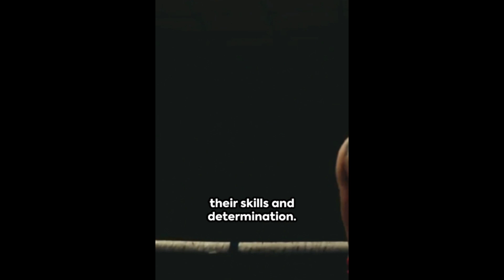Jake Paul vs. Andre August: The Knockout Punch !!! 2024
The Jake Paul vs. Andre August knockout on December 15th, 2023, was a lightning-fast moment that electrified the boxing world. Let's dissect the punch and its implications:

The Devastating Blow:

Right on the Money: Paul landed a thunderous right hand straight to August's chin, connecting with pinpoint accuracy and immense power.
Instant Lights Out: August was switched off like a faulty lightbulb, collapsing face-first to the canvas with zero chance of recovery.
Ref's Quick Draw: The referee promptly waved off the fight, recognizing the fight was over before it even truly began.
Beyond the Punch:

Experience vs. Power: While August had more professional boxing experience, Paul's raw athleticism and knockout power proved decisive.
Questionable Chin: August's susceptibility to big punches had been exposed in previous fights, and Paul ruthlessly capitalized on it.
Training Camp Focus: Paul had dedicated his training camp to honing his knockout power, and it certainly paid off in spectacular fashion.
The Aftermath:

Paul Soars: The win cemented Paul's status as a major player in the boxing world, attracting even bigger names for future fights.
August's Future Uncertain: This devastating loss raised questions about August's ability to bounce back from such a brutal defeat.
Boxing World Divided: The fight sparked heated debates, with some praising Paul's talent and others criticizing his celebrity-boxing persona.
The Legacy:

The Jake Paul vs. Andre August knockout will be remembered for its:

Sheer Speed and Brutality: It was a quick, decisive end that left audiences both shocked and awed.
Shifting Landscape of Boxing: It further blurred the lines between traditional and celebrity boxing, highlighting the growing influence of social media personalities.
Intriguing Questions: It left fans wondering about Paul's true potential and August's ability to regain his footing.
The knockout punch wasn't just a moment in the ring; it was a snapshot of the evolving boxing landscape and the ever-expanding influence of social media in the world of sports. Its impact will continue to reverberate for years to come.

Do you have any specific questions about the fight or its broader implications? I'd be happy to delve deeper and explore any aspect that piques your interest! 2024